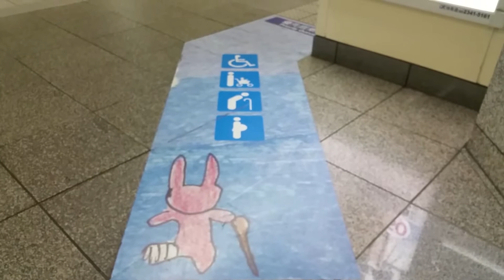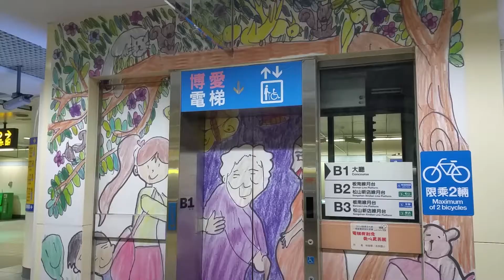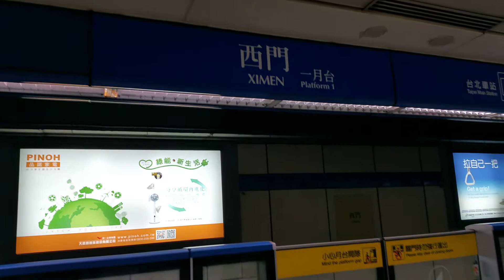20150122 MRT, Metro Rail, Xi-Men Station,Taipei西門站